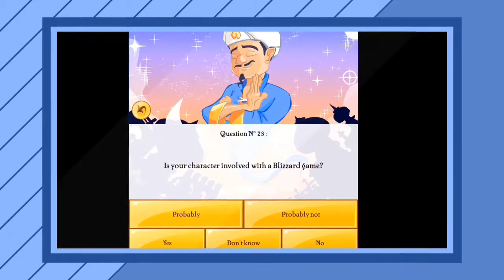AKINATOR TRAILER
You get a shoutout in 3 videos